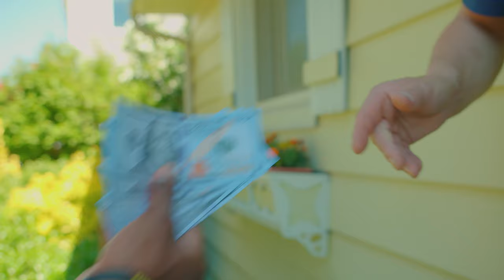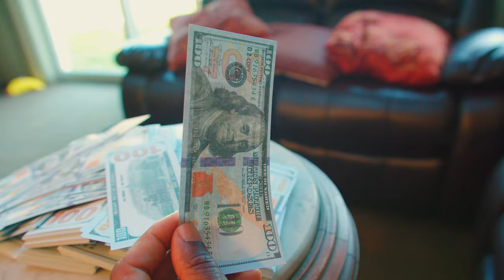Nonstop To Cairo - Million Dollar Space (Official Video)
Directed and Edited by James Morano.
Produced by 19th & 7th, INC.

Check out the 1st Single Million Dollar Space off of The new album KAI dropping in May

LYRICS:

What I look like
Laid back with my feet up
Forever eat our dust when you're following the leaders
Curse of the ghost flow you could never see us
Kids saying that they bang
Man, that's Onomatopoeia
Diamond flooded pieces catch a fever off a chest cold
Phone jack jumping burnin' minutes in my cell zone
I was late night O.T. in a hoodie
Now that money dance has turned into a constant boogie  (Cash)

Cause' we was on the block like daily
Money stacked how the hell you gun tell me
Mamas crying, praying on our safety
Cooking with their aprons on whipping flipping pastries
No, it's funny how that money change your day
But on the low I wouldn't have it any other way
It's like the saddest poem somebody should sing
Look inside my place I got a million-dollar space

Said Look inside My place I got a million dollars, yeah
look inside my place I got a million-dollar space, said
look inside my place, my place is empty

Look inside my space
It's looking kind of grey
Money, money, money got it filling up my bank
And my Mama's straight, she ain't got to work a day
Keeps my conscious clean from all the sacrifices made
But as that money coming in,
Twice as fast going out though
Roller coaster motion fluctuating like the Dow Jones
It's wild though having a jumper or push that Alpo

But as this life's ever changing
Live and you're gone but for now make it amazing
Reminisce back to when I was a baby
Recall a little song that my mother used to sing
Live a long life, live a little crazy
Always good vibes till You're pushing up daisies
Tall tell sign, Never happy when you Chase see,
Always make the money, never let the money make me